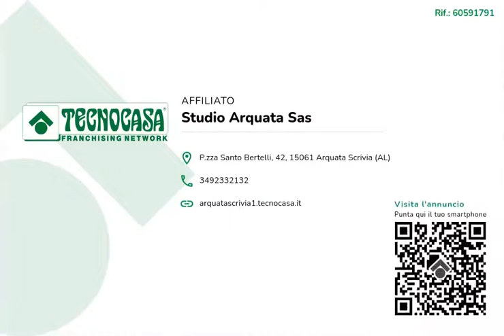Arquata Scrivia: semindipendente nel Centro Storico